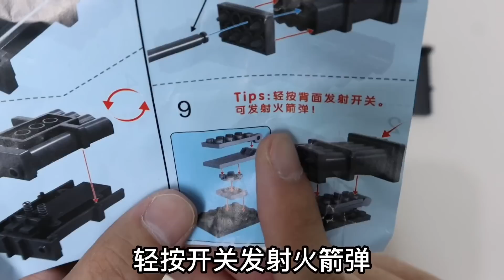積木拼裝：手帶火箭炮！ 360度旋轉發射【小海來了fly】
今天我們來玩一款好玩創意的玩具：手帶發射器

玩具 測評 解壓視頻 發射器 请注意，本视频完全符合YouTube社区准则，没有任何违规行为。